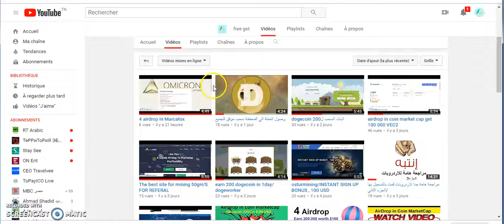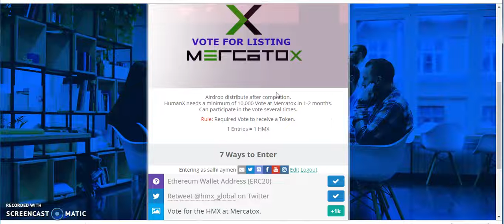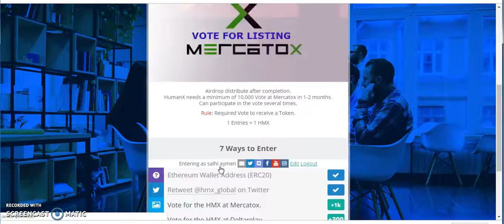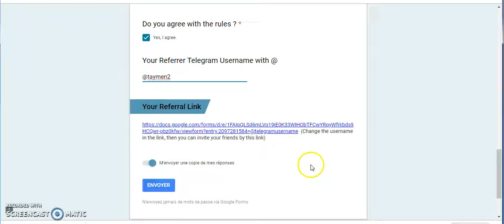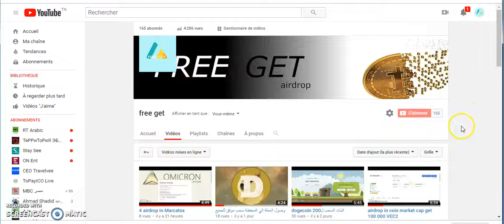Get now 3 HOT AIRDROP 3000HMX/10000 AIPAY/10000TYPC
Groupes facebook FOR EARN BIG AIRDROP

        Free 50,000 AIPAY for first 10,000 users.

        ref;@taymen2

        Airdrop ethereum wizard 5,000 ETHW + 2,000 ETHW for every refferal
        ref;@taymen2

        ToPay (TOX) $1500000 Airdrop. First 15000 Member Get 10000 TOX & 2000 TOX Per Referrals.